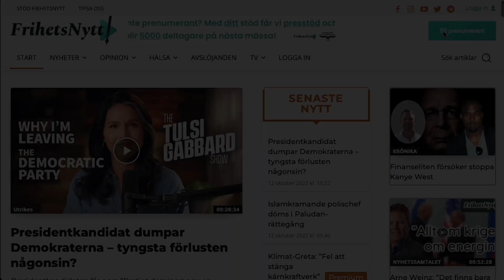Det Djupa Samtalet: Runar Søgaard avslöjar allt!